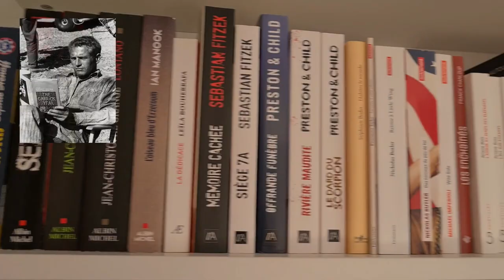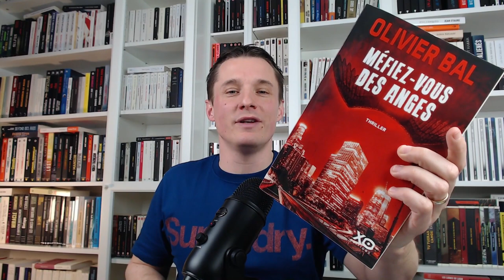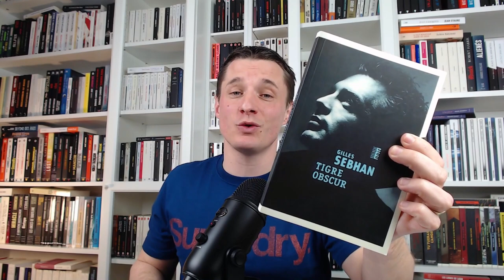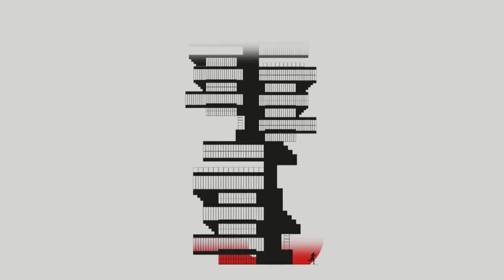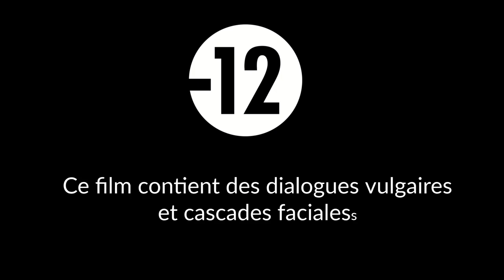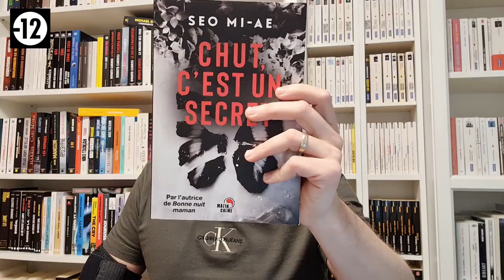MON BILAN 2022 avec mes meilleurs livres, mes salons et un bêtisier...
Nous sommes en 2023. Le temps est venu de faire le bilan de l'année écoulée.
Je vous présente donc mes livres préférés, mes salons ainsi qu'un petit bêtisier.

Tous mes meilleurs vœux pour cette nouvelle année!

0:00 Intro
3:00 Mes livres préférés
7:00 Mes salons 2022
8:21 Mon bêtisier